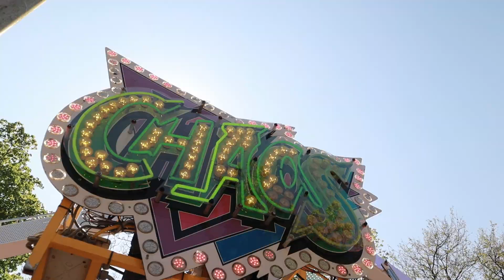Kermis Purmerend 2023 - KermisVlog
Hier bij een extra Kermis Video van Kermis Purmerend 2023

Snelkoppelingen :
0:00 : Intro
00:16 : Chaos - T. V.d Weerdt
1:27 : Break Dance No.1 - VOF de Poorter-Verwijk
3:28 : Tussenstuk
4:12 : Miami Trip - N.Arjaans
5:04 : Tussenstuk
5:35 : Turbo Polyp - H. van Tol
7:33 : Tussenstuk
7:39 : Booster Maxx.- J. de Voer
7:56 : Autoscooter Route 66 - J. de Voer

Socials :
Twitch ( Doe zo nu en dan game Livestreams )